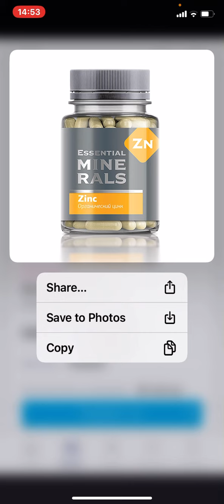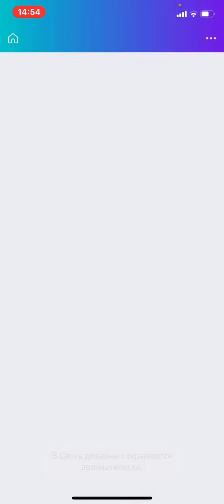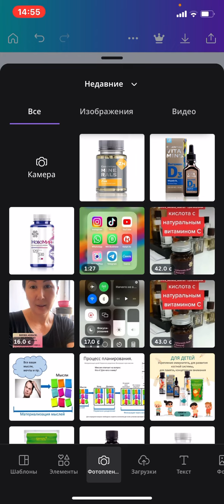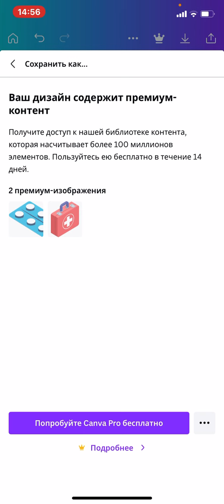Как делать картинки в канве через телефон.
Готова научиться?